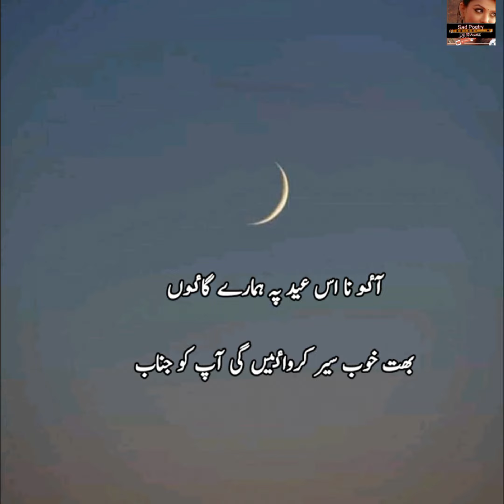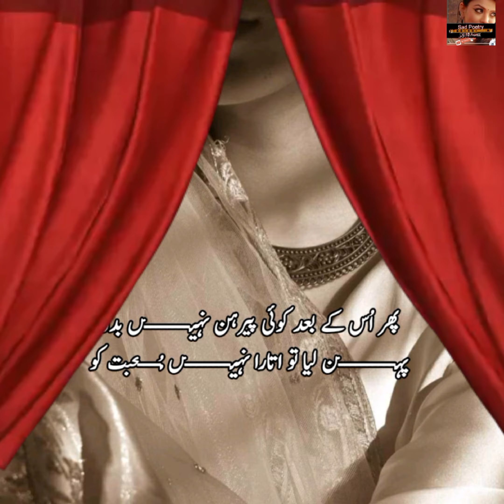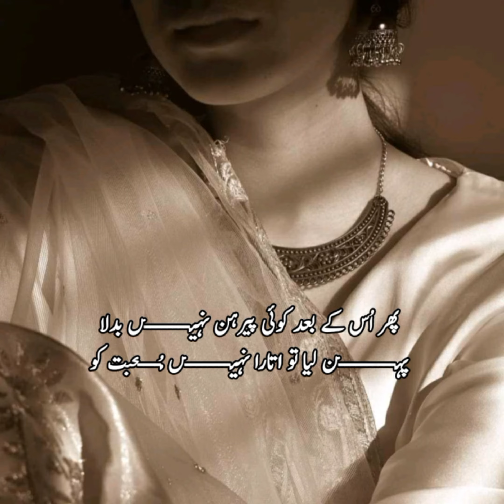Eid Sad Status | Eid Shayari Dp For WhatsApp | Eid Dp 4k Video Poetry | Eid Mubarak Sad Status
Eid Sad Status | Eid Shayari Dp For WhatsApp | Eid Dp Video Poetry | Eid Mubarak Sad Status

 eid ul fitr mubarak status 2022,
 eid status video 2022
 eid mubarak status 2022
 eid mubarak whatshap status 2022
 eid mubarak status,
 eid mubarak,
 eid status,
 2022 eid mubarak,
 sab ko sab ko sab ko eid mubarak,
 eid mubarak,
eid 2022
whatsapp status
new eid whatsapp status
advance mubarak status 2022
eid mubarak wishes
eid wishes
eid status
special Eid Mubarak status
Eid status
 eid mubarak mankqibat
 Eid Mubarak Whatsapp Status Wishes  2022
 Happy Eid Mubarak Messages and Quotes Eid Mubarak Whatsapp Status Wishes 2022
Happy Eid Mubarak Messages and Quotes Happy Eid Mubarak Whatsapp Status
 Eid Special
Eid Wishing Eid Mubarak
  Eid Romance Status
, eidulfitar2020 eidmubarak, eidmubarakstatus
eidmubarakwhatsappstatus, eidspecialstatus
 eid mubarak whatsapp video status 2020, eid mubarak whatsapp video new, eid mubarak whatsapp video hd, eid mubarak whatsapp Status
 eid ul fitr mubarak status, eid mubarak status

" This Channel DOES NOT Promote Encourage Any Illegal Activities , All Content Provided by this Channel is meant for musicals and WhatsApp Status PURPOSE Only".